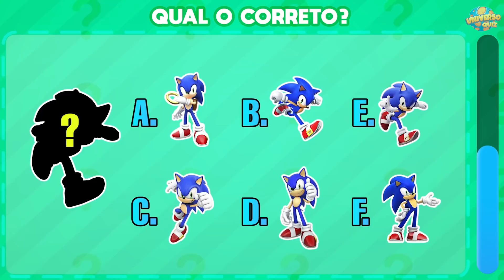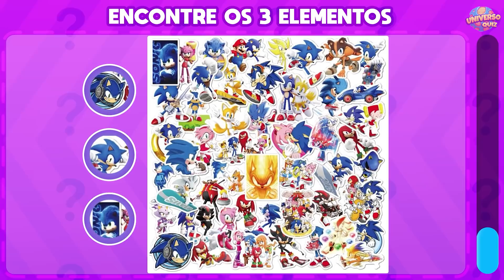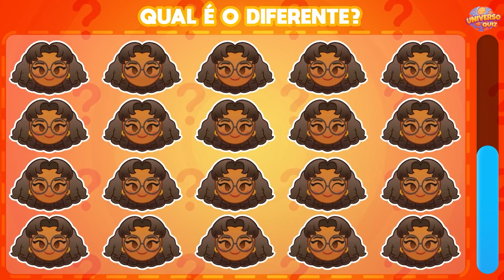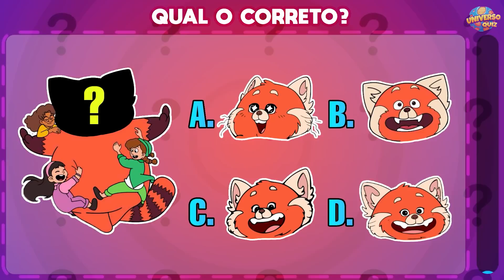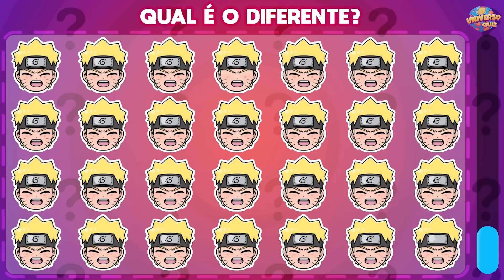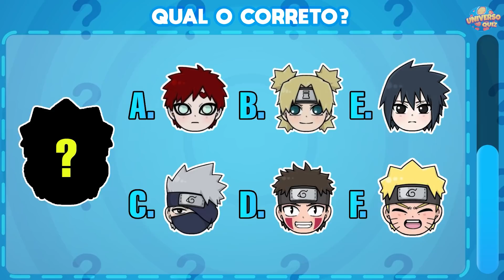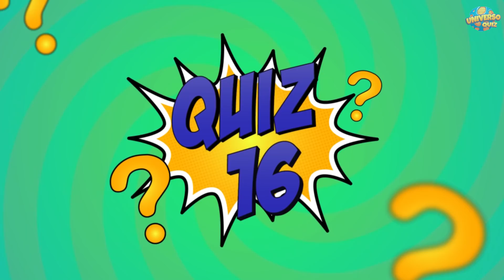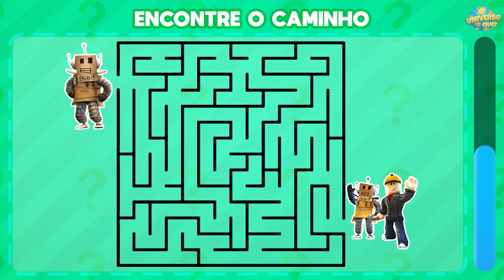Jogos ROBLOX Para Testar Sua Mente e sua Atenção | ENCONTRE OS ERROS, ENCONTRE O DIFERENTE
Jogos e desafios ROBLOX, Sonic, Naruto e Red para Testar seus Olhos e sua Atenção!

Encontre o emoji diferente, encontre os elementos, encontre os olhos, encontre os erros e muito mais...

Teste sua mente, seus conhecimentos, sua visão e atenção com ROBLOX, Red, Naruto, Sonic.